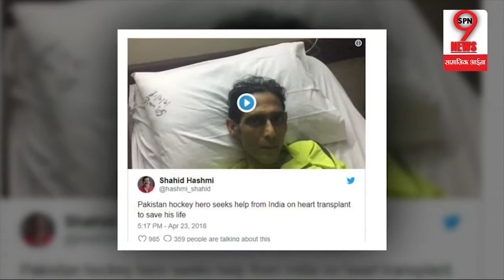दुखद खबर: Hockey प्लेअर Mansoor Ahmed ने दुनिया को कहा अलविदा | Mansoor Ahmed passes Away